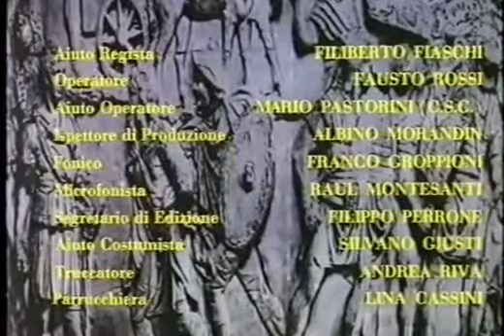Il Magnifico Gladiatore 1964